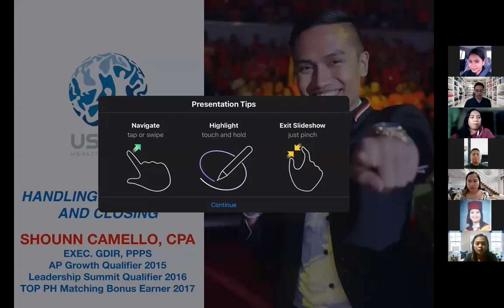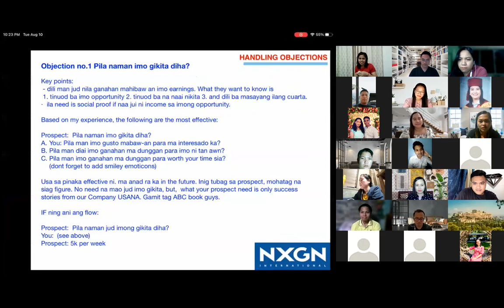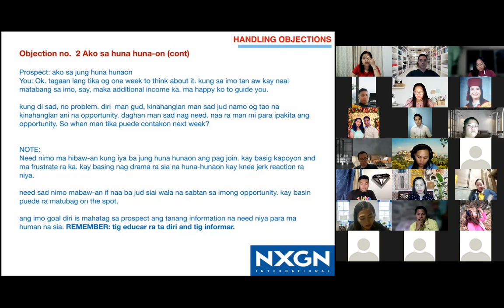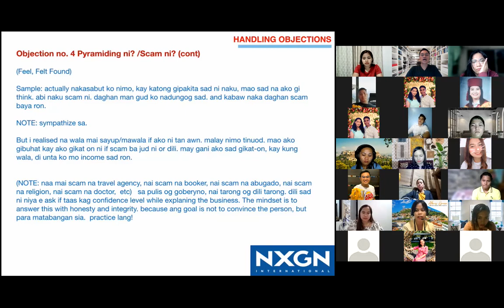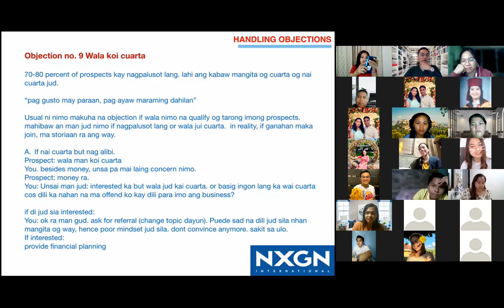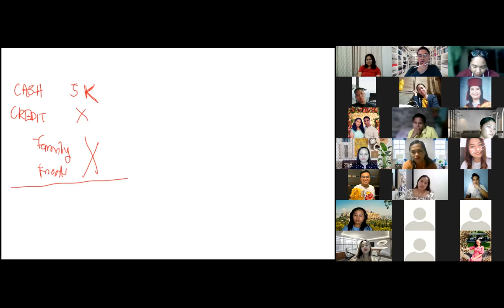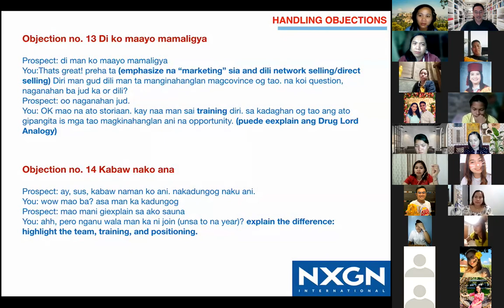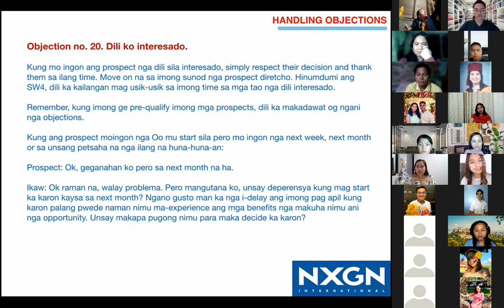Handling Objection with Zero Rejection Closing (BISAYA EDITION)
20 common objections encountered and how to handle them. With bonus of calculation close and 24 hour closing computation.